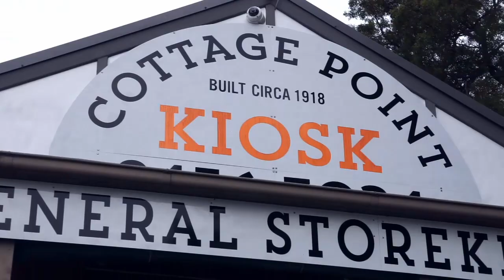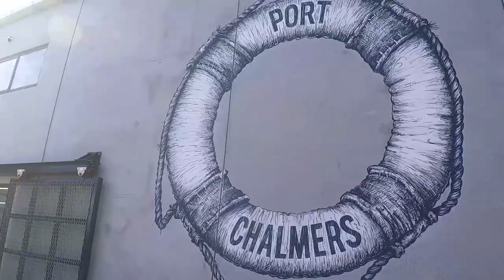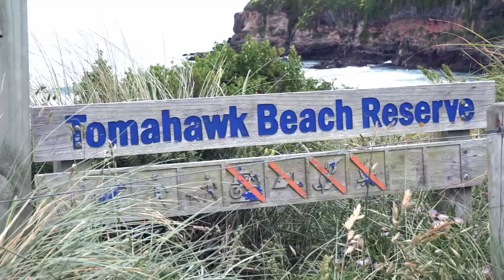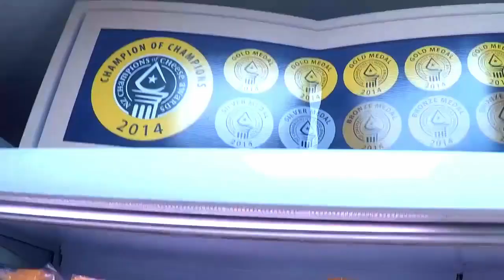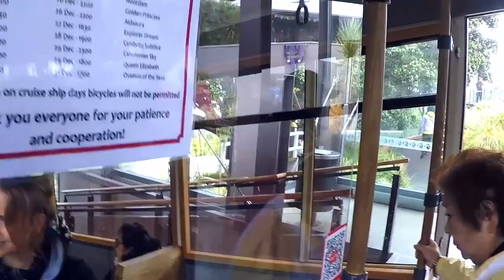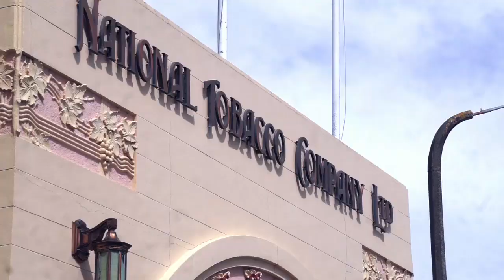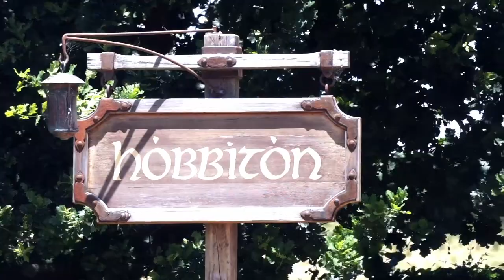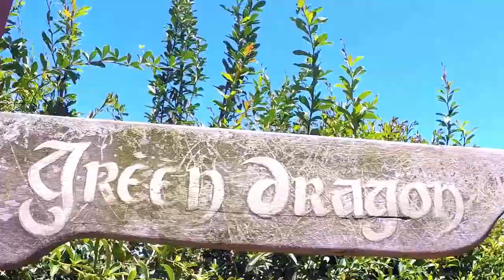New Zealand Norwegian Cruise Dec 2019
Me and Tan head to New Zealand on the Norwegian Jewel cruise (1/12/2019 to 11/12/2019). We adventured out to discover the green lands and explored some popular cities
             The Shire - lord of the rings Theme song